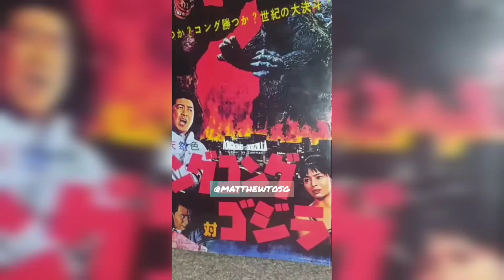NECA Godzilla 1962 Unboxing - Shorten Version